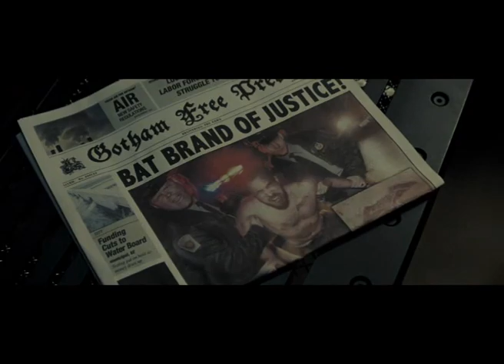Batman vs Superman: L’aube De La Justice - French Trailer - 25 Mars